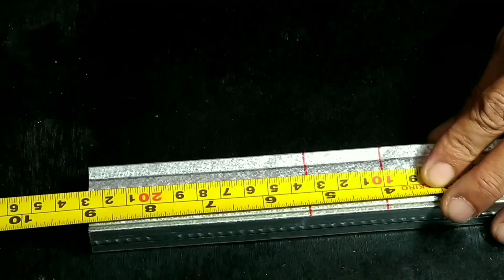THIS IS A GOOD HEART !!? How to connect the middle of a mild steel hollow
how to connect a mild steel hollow center joint with great results. I hope this video can be of use.